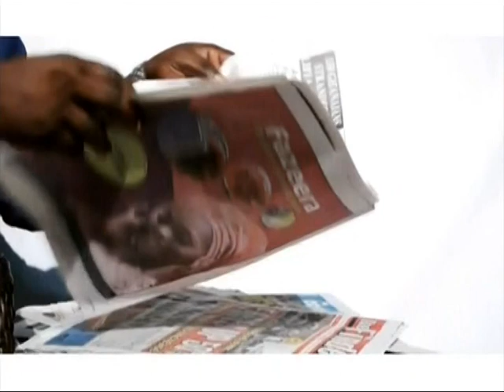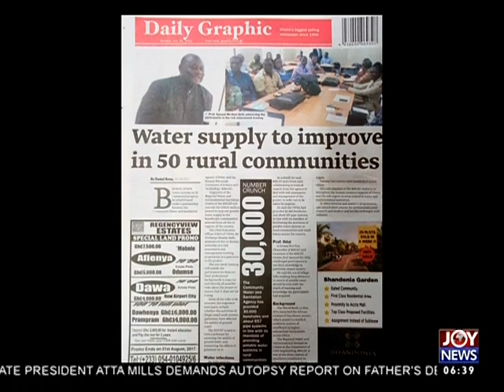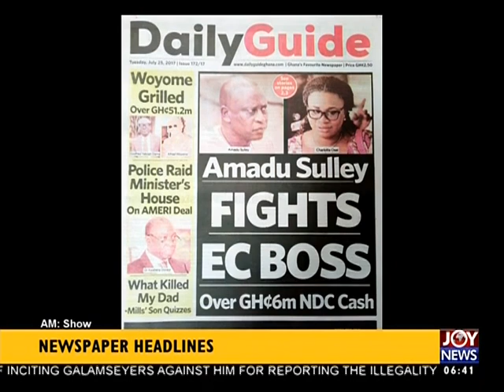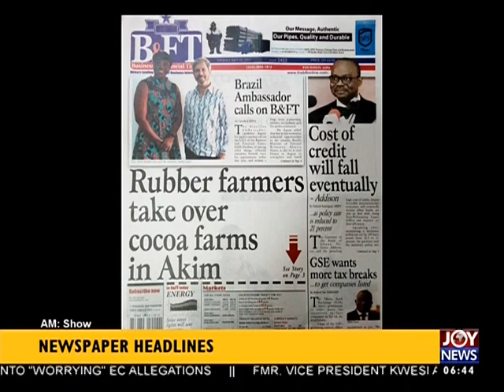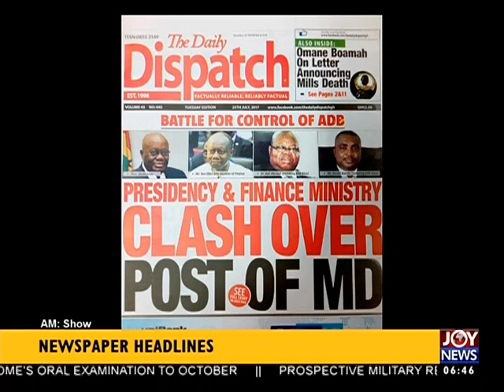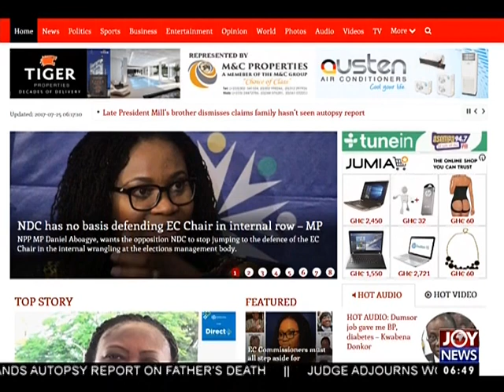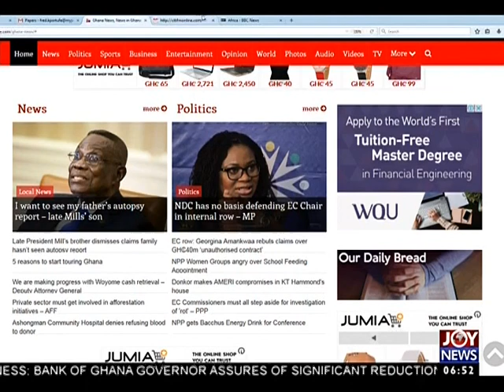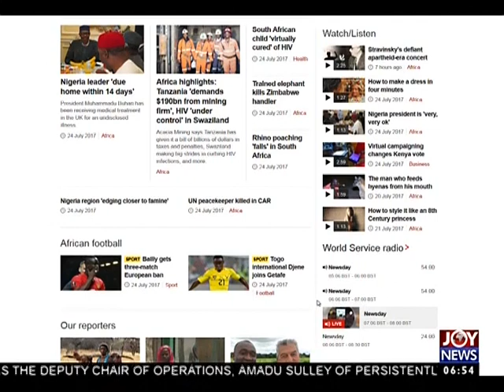AM Show Newspaper Headlines on Joy News (25-7-17)